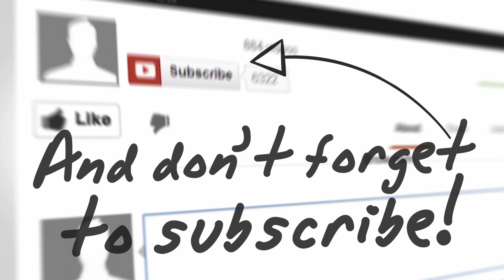GET IT FAST! Printable! How To Prevent Parties From Canceling!!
Want INSANE Training To Get Your Direct Sales Business MORE LEADS, CLIENTS & RECRUITS?

Michelle Cunningham teaches network marketers around the world how to successfully build their business through Facebook parties, home parties and using the power of video.  She has been dubbed “The Queen of Video Branding for Direct Sellers” and teaches others how to “Own Your Awesome” online to have massive impact and success.

Involved in the industry for over 16 years with the same company, Michelle has earned a six-figure income consistently and led a network marketing team that produced sales in the 8-figures through hosting home parties and Facebook parties. She is known for her playful and simple videos on Youtube and Facebook, which impacts tens of thousands of network marketers across the globe.

xo,
Michelle Cunningham